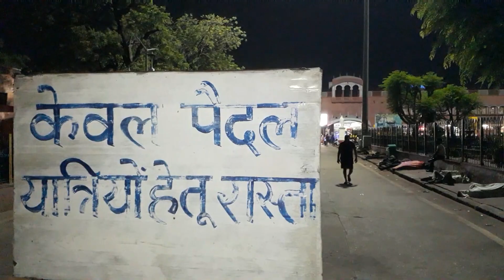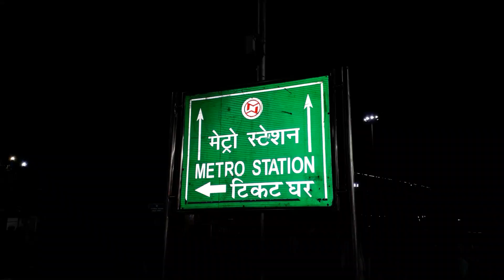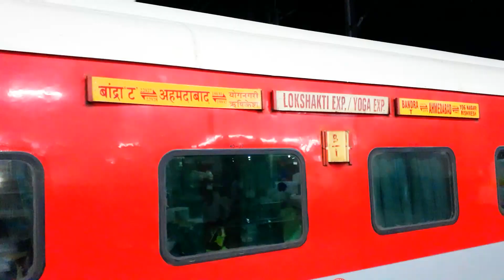Ghaziabad & Jaipur | Rs.115/- | 11 & 14 -08-2023 | Hotel Rs. 800/- 2. Rs. 900/- Rs. 800/- Rs. 1200/-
Hi
Mr. Keshav Vlog

1. Chokhi Dhani | Rs. 900/-
2. Hotel Lake Palace | Rs. 800/-
3. Hotel Rainbow Plaza | Rs. 800/-
4. Hotel | Ravi Shankar Saini | Rs. 1200/-

Ghaziabad JN to Jaipur JN | Jaipur JN to Ghaziabad JN Rs. 115/-
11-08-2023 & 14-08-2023